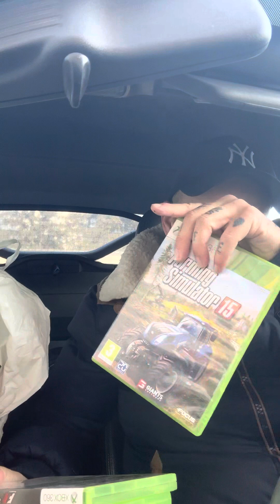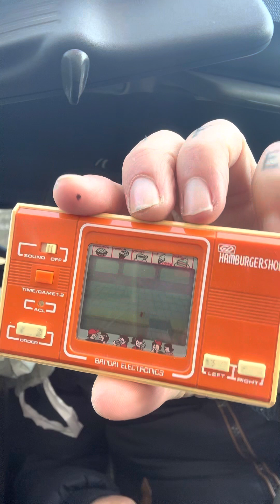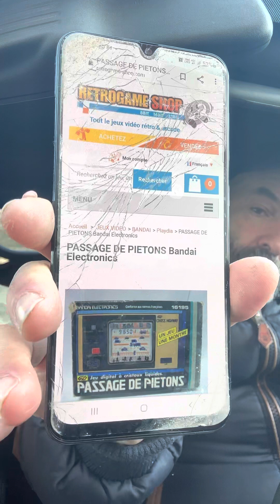Vide grenier live rétro ps5 ps4 xbox jeux électronique petit vg sympa